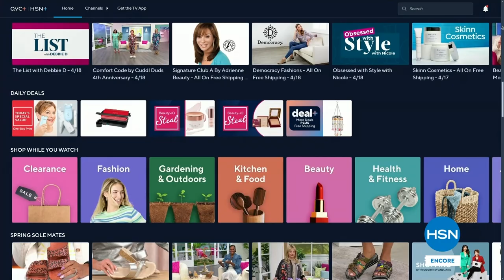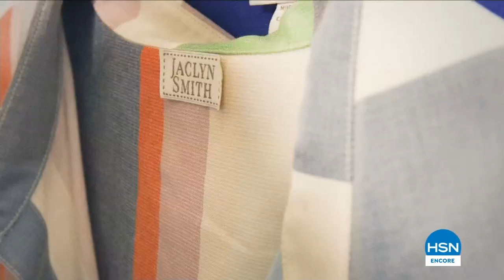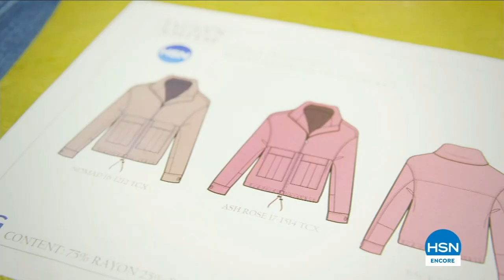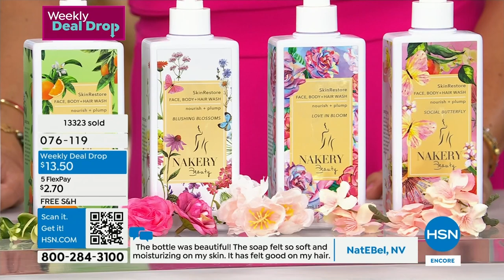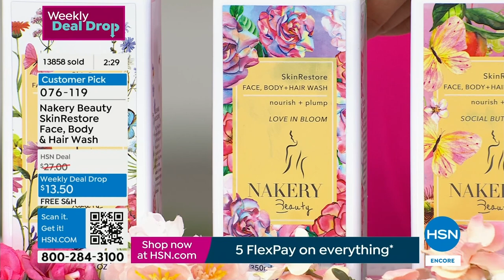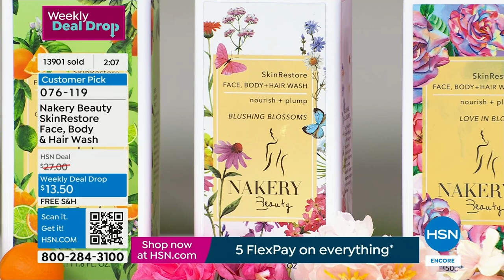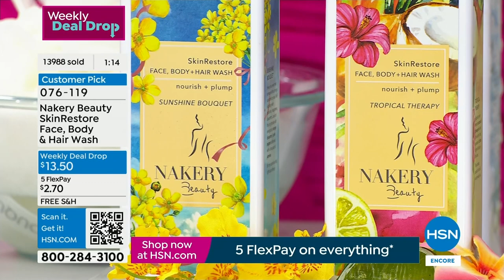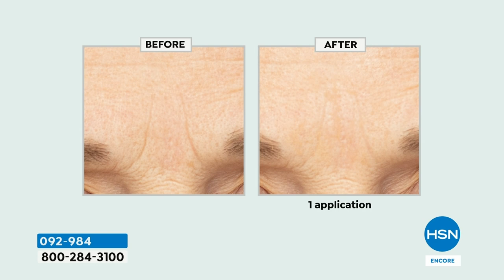HSN | Nakery Beauty 2nd Anniversary - Free Shipping 04.20.2024 - 02 AM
Celebrate two years of smooth, glowing skin with clean bath & body care courtesy of Nakery.